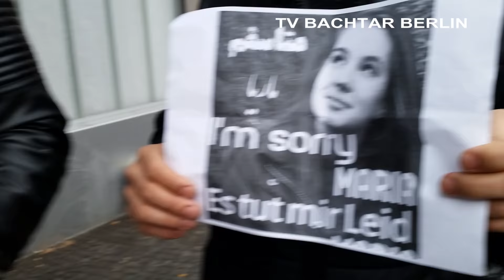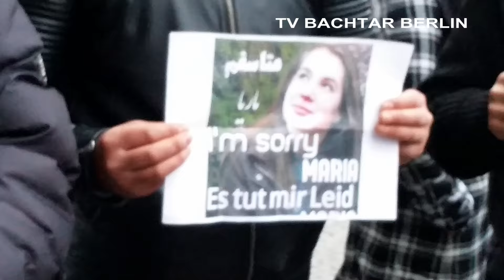قسمت اول : یاد بود از ماریا دختر دانشجو المانی که احتمالابه دست یک جوان افغان کشته شده است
اعتراض خاموش غمگین با روشن نموده شمع شماری از پناهجویان شهر برلین ، قتل ماریا دختر دانشجوی المانی را محکوم نموده  و با فامیل ماریا اظهار غم شریکی میکنند .